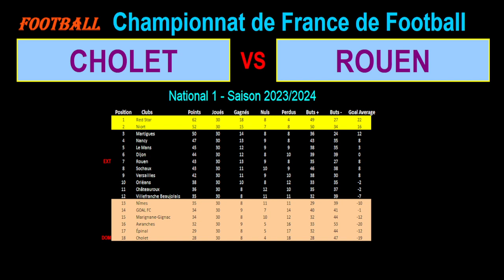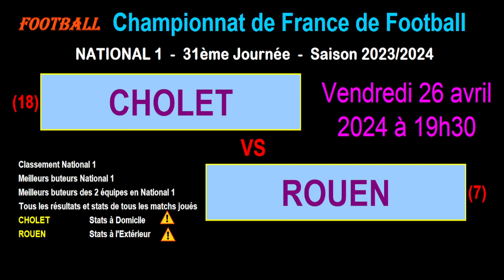CHOLET - ROUEN : match de football de la 31ème journée de National 1 - Saison 2023/2024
Je vous présente le match de football du 26/04/2024 et de la 31ème journée du championnat de France de National 1 de 2023/2024 : Cholet contre Rouen.

Cholet est 18ème de National 1 avec 28 points tandis que Rouen est 7ème de National 1 avec 43 points.